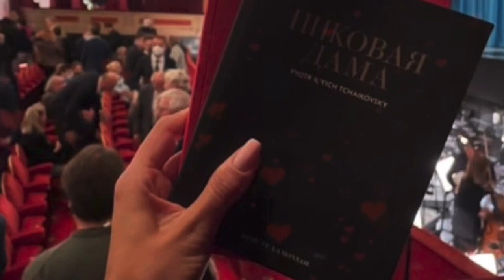Romance Activator ✨: Manifest a Specific Person